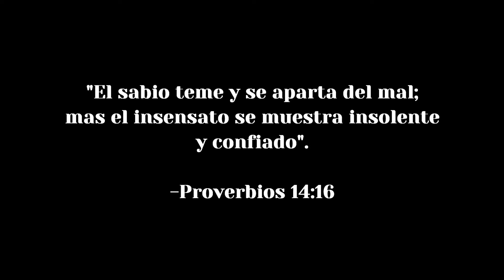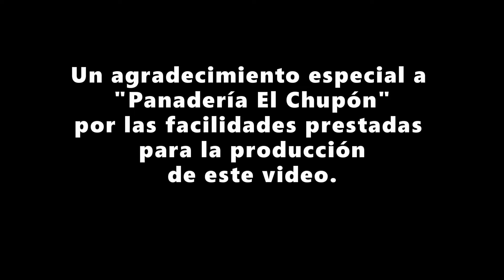LOS RECUERDOS ME LLEGARON AUTOR:Mario Montelongo García INTÉRPRETE:Mari Gómez